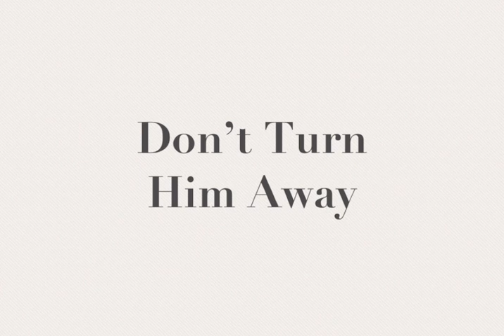Don’t Turn Him Away (written by Gary Grubbs Jr)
Gary Grubbs singing at Crockett 1/15/23